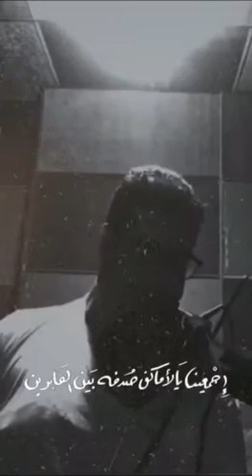اروع عزف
احسن عازف واحسن معزوفه